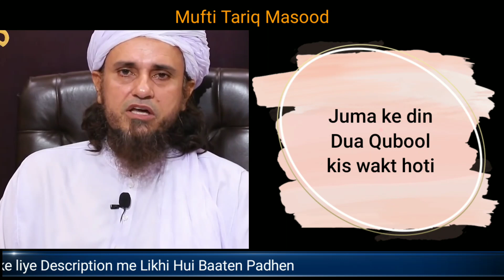Jumme Ke Din Qubooliyat Ki Ghadi | Mufti Tariq Masood